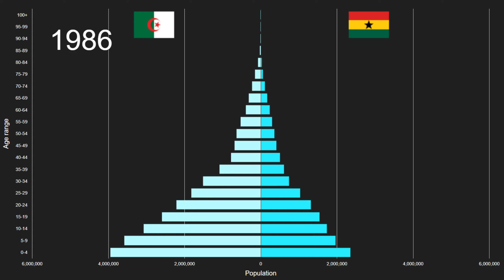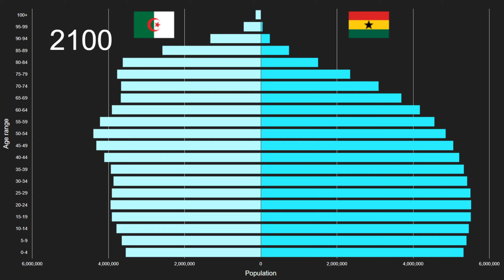Algeria vs Ghana Population Pyramid 1950 to 2100